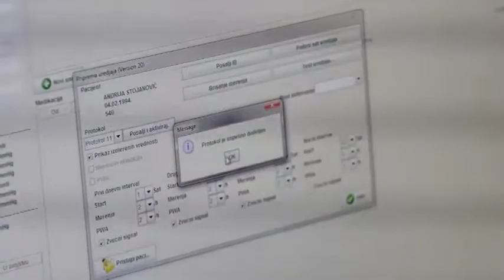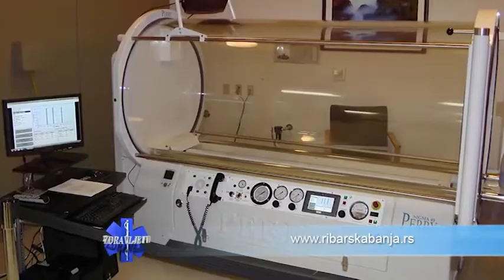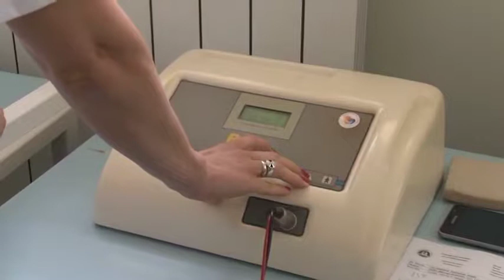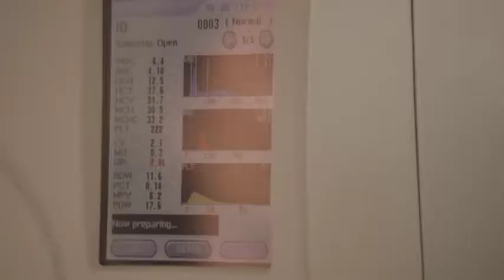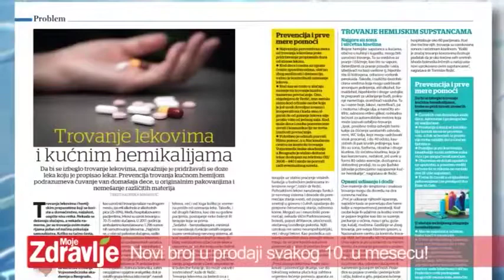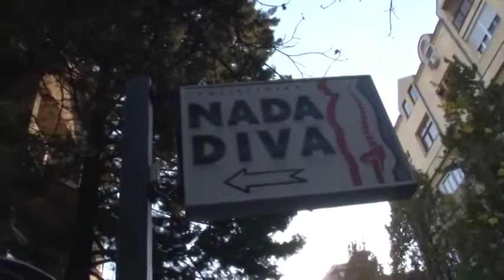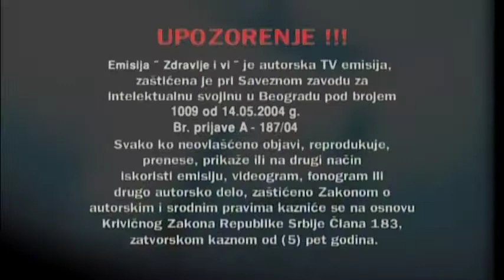Zdravlje i Vi - 248 - Banje Srbije - 16. 02. 2019.